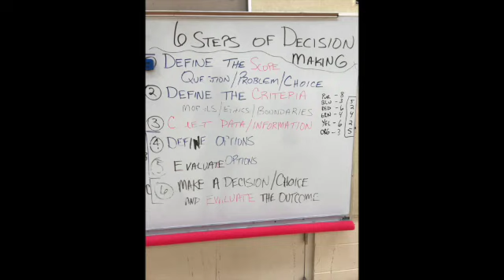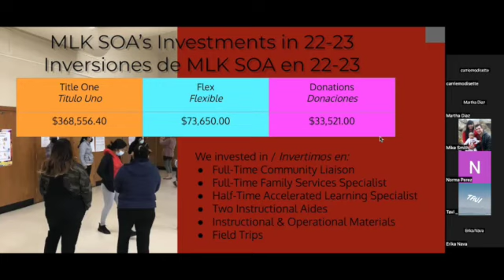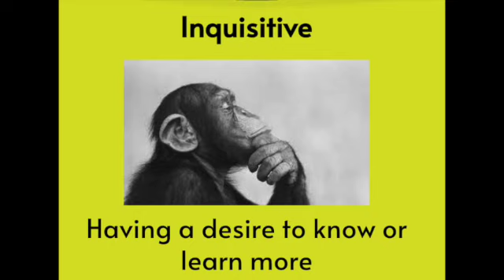MLK SOA Updates: January 30-February 3, 2023